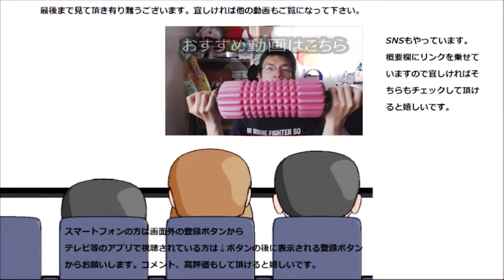ファミリーマート テリヤキチキンステーキを食べてみた。牛じゃないステーキも美味しい！！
ファミリーマート　テリヤキチキンステーキを食べてみました。
牛肉じゃないステーキも十分美味しいです！！見た目も光っていますし。
贈り物は此方まで↓
〒153-0042